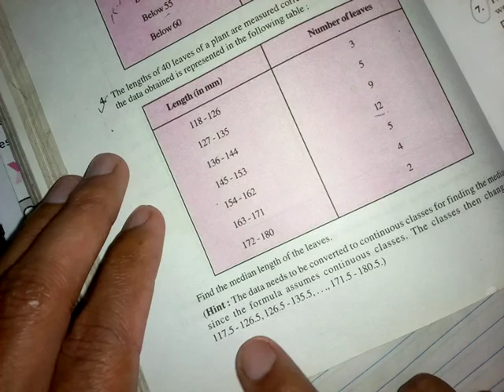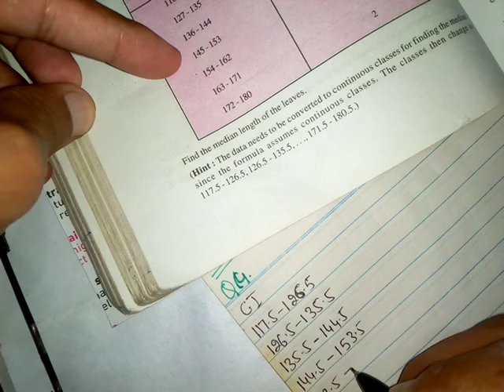Class 10th Chapter 14 Statistics, Ex.14.3, Q.4, Q.5, Q.6, Q.7 Part-2